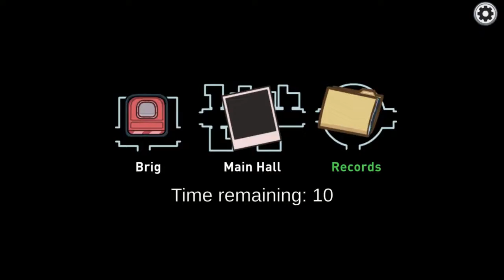TOTE LEUTE, TOTE WINKEL - Among Us Ep.151 (Solo-Session)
In dieser Folge mache ich gleich mehrere Fehler, aber irgendwie will mich niemand entlarven. :D